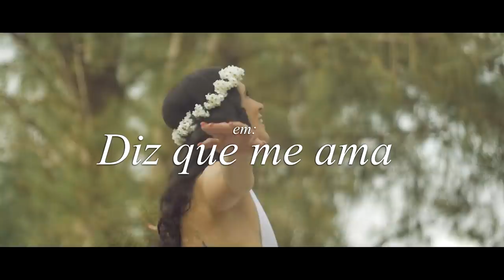Jay Kim - Diz Que Me Ama | Official Video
Os grandes êxitos e as últimas novidades no maior canal de kizomba, zouk e semba.
The big hits and the latest releases on the largest kizomba, zouk and semba channel.